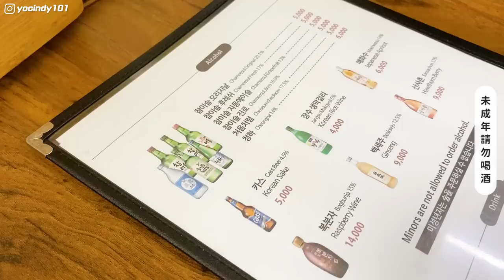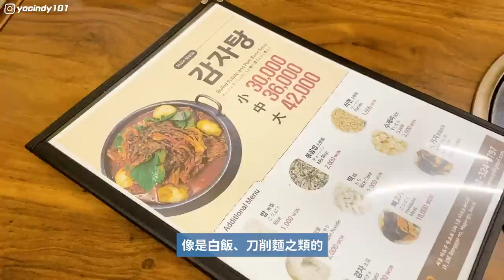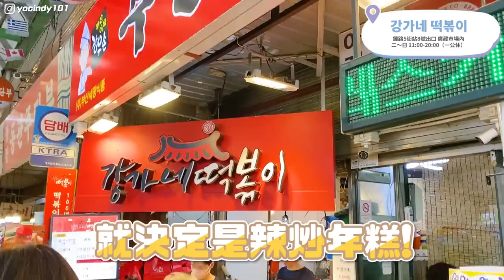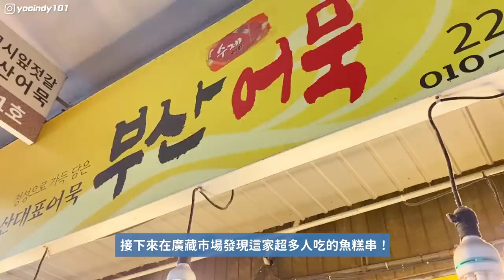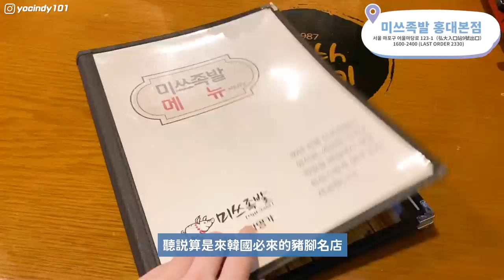韓國吃播VLOG🇰🇷狂吃首爾6家美食店！廣藏市場排隊辣炒年糕 | 24HR營業馬鈴薯排骨湯 | 弘大必吃豬腳小姐【心地in韓國 EP.9】 // YO CINDY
收集了這次去韓國吃的美食店！好多都是韓國當地人都會去的맛집!!
剪片的時候好懷念這些味道啊～🤤

| 影片索引 & 店家資訊 |
0:00 今日預告 Preview
0:26 二代祖傳排骨湯 이대조뼈다귀
📍서울 마포구 동교로 196 1층（弘大入口站2號出口）
24HR營業 全年無休

3:36 廣藏市場辣炒年糕 강가네 떡볶이
📍서울 종로구 종로32길 2 아케이트 101호（鐘路五街站 8號出口/廣藏市場內）
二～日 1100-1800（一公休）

5:07 廣藏市場釜山魚板 부산어묵
📍서울 종로구 창경궁로 88（鐘路五街站 8號出口/廣藏市場101號攤販）
無提供營業時間，廣藏市場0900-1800

5:33 鳳雛燉雞 봉추찜닭 압구정로데오점
📍서울 강남구 선릉로157길 20-5（狎鷗亭羅德路站5號出口）
一～六 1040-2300 （LAST ORDER 2200）
日公休

7:13 豬腳小姐 미쓰족발 홍대본점
📍서울 마포구 어울마당로 123-1（弘大入口站9號出口）
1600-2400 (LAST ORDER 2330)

7:55 豚壽百豬肉湯飯 돈수백 홍대직영점
📍서울 마포구 홍익로6길 56（弘大入口站8號出口）
24HR營業 週日2100-週一0900休息

8:35 돈돼지 명동점
📍서울 중구 명동9길 33 1층, 돈돼지（乙支路口站5號出口）
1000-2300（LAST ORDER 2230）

| 問與答 FAQ |

Canon M6 / Iphone 11